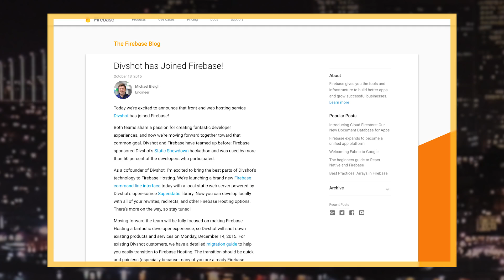Firebase Hosting & CLI Tech Lead (Pt.2)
Michael Bleigh is the founder of Divshot, the developer platform to build and scale front-end web applications. Back in 2015, Divshot joined Firebase and together they aimed to make Firebase Hosting a fantastic developer experience. Learn how Michael took his curiosity for how video games worked to develop a career in programming, to today leading the Firebase Hosting & CLI team at Google.